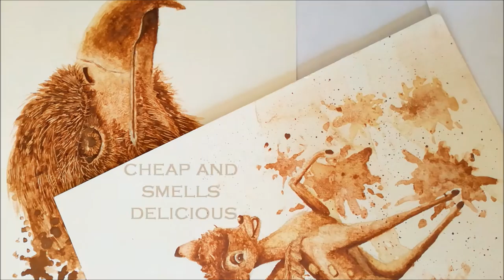How to mix your coffee into DIY paint for coffeepainting using tea chcolate milk powder and cacoa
To mix the paint I used tea, chocolate milk powder and cacao powder.